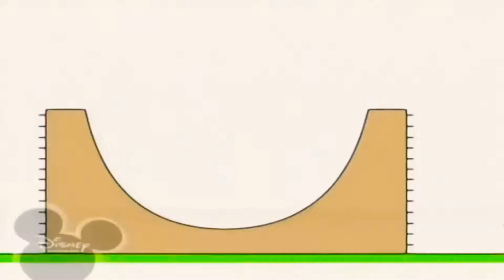26 травня 2021 р.